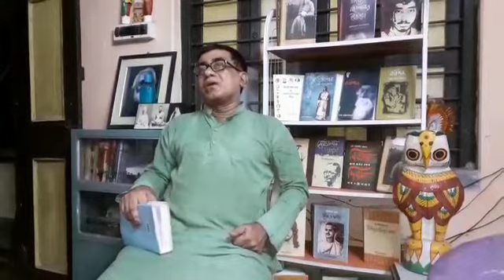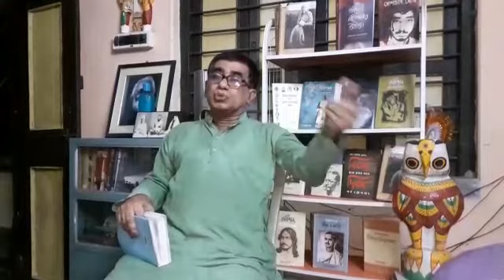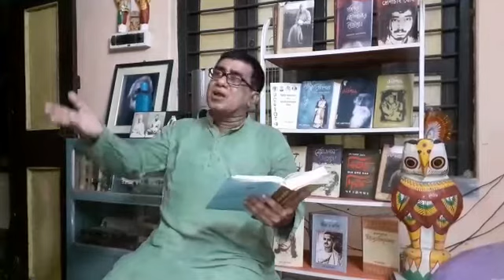BBKM, BENG (H) 4th SEM, CLASS-3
"Baborer prathona"- Sankha Ghosg/Bbkm/ beng (h)/ 4th sem/ class-3/ Partha Chattopadhyat.